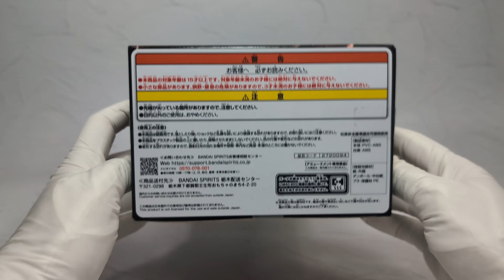ワンピース フィギュア BATTLE RECORD COLLECTION MONKEY.D.LUFFY / One Piece Figure